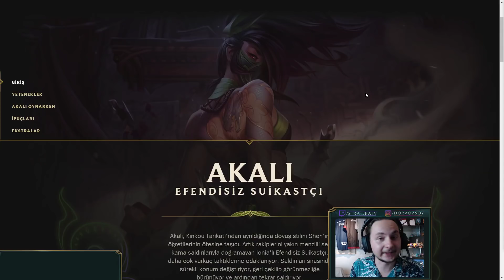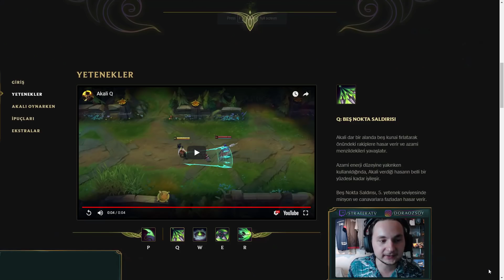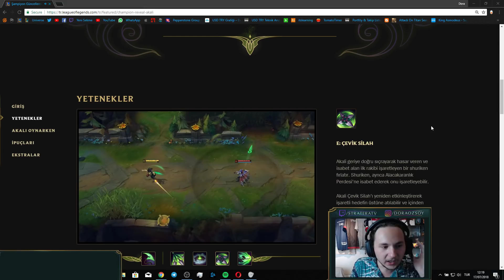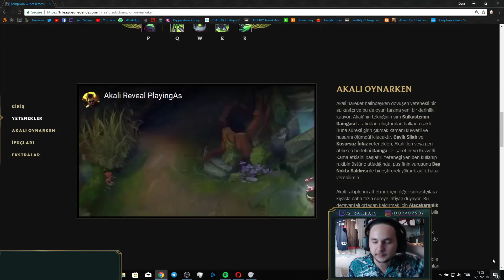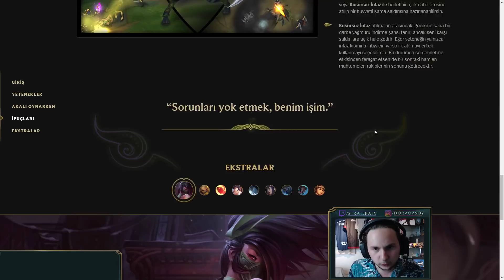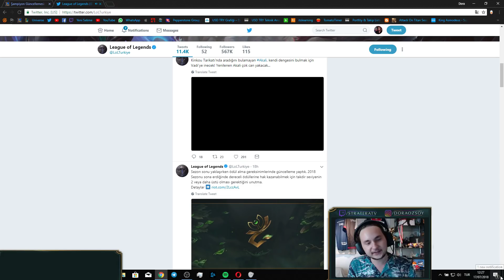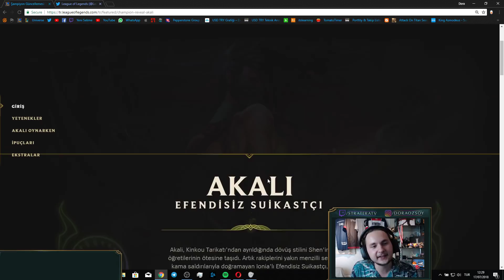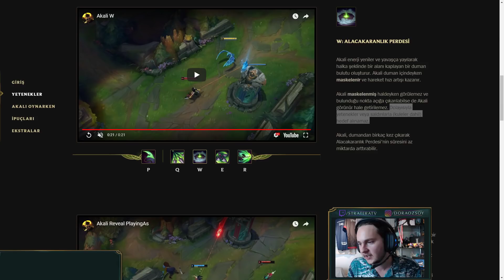Yeni Akali Korkunç! 💀 Tüm Yetenekleri Analiz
League of Legends Güncellenen Akali'nin tüm yeteneklerini inceliyoruz!

🎮  Merhabalar. Ben Dora Özsoy. Yazılım Mühendisliği okuyan, fantastik kurgu ve oyun hikayelerine ilgili bir oyun tutkunuyum. Bu kanalımda League of Legends, Overwatch, Clash Royale gibi farklı oyunların oynanış ve bilgi videolarını, en güncel MOBA haberlerini bulabilirsiniz! :)